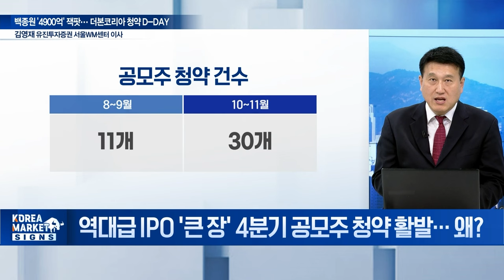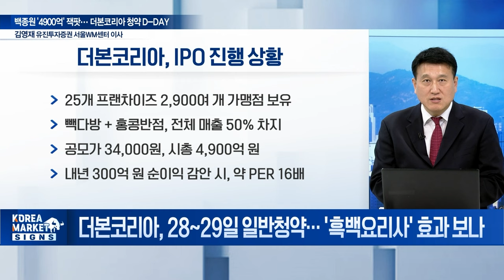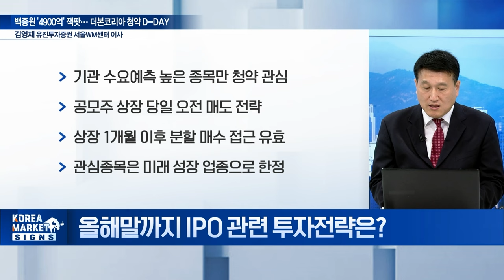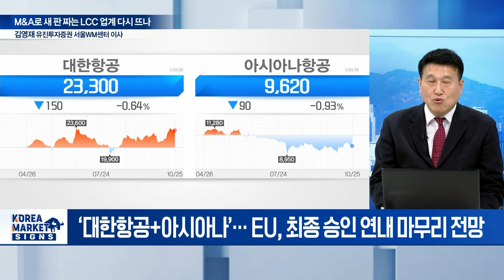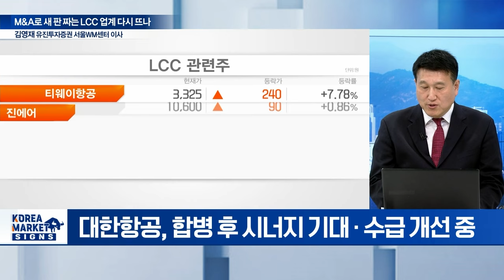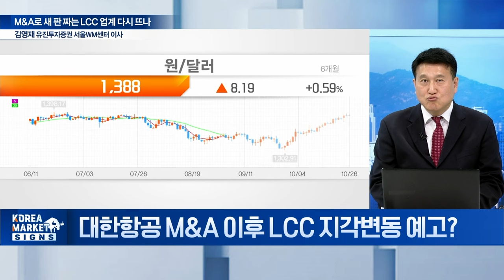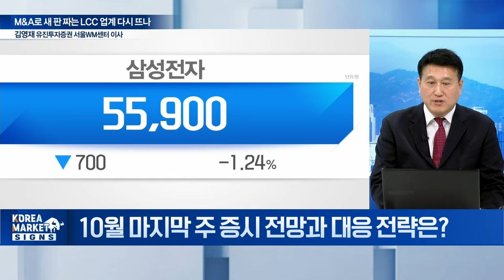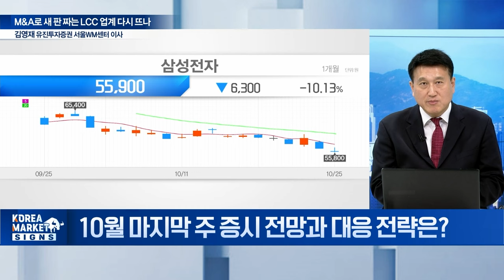🚀더본코리아 28~29일 일반 청약... "나야, 백종원" / 김영재 유진투자증권 서울WM센터 이사 | Market Signal (20241028)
주제1: 백종원 '4900억' 잭팟... 더본코리아 청약 D-DAY
Q. 역대급 IPO '큰 장' 4분기 공모주 청약 활발... 왜?
Q. 더본코리아, 28~29일 일반청약... '흑백요리사' 효과 보나
Q. 올해말까지 IPO 관련 투자전략은?

주제2: ‘AI 열풍’ 비껴간 韓 IT주 어쩌나
Q. AI 붐이라는데 내리막만 타는 네카오... 왜?
Q. 금리인하기 네카오 투자전략은?

주제3: M&A로 새 판 짜는 LCC 업계 다시 뜨나
Q. 대한항공 M&A 이후 LCC 지각변동 예고?

주제4: '10월도 박스피' 마무리 전략
Q. 10월 마지막 주 증시 전망과 대응 전략은?